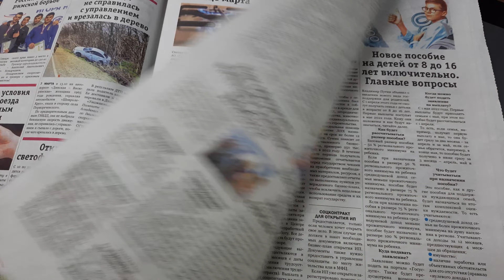Свежий еженедельный выпуск газеты "РВС"